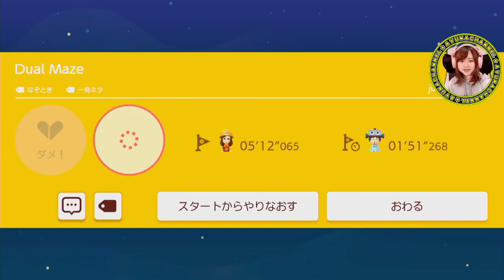ドッスンに追いかけられパニック！【スーパーマリオメーカー２】Part 64